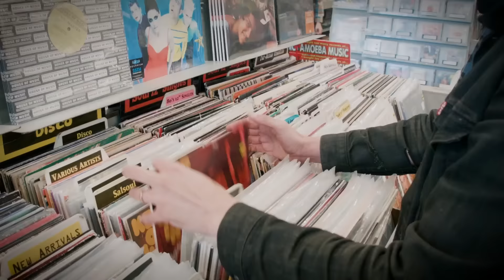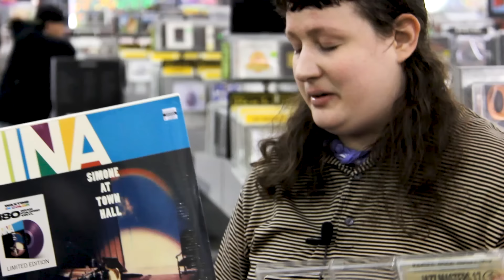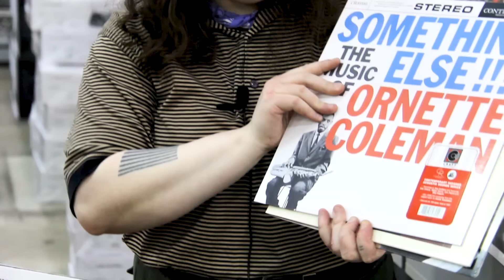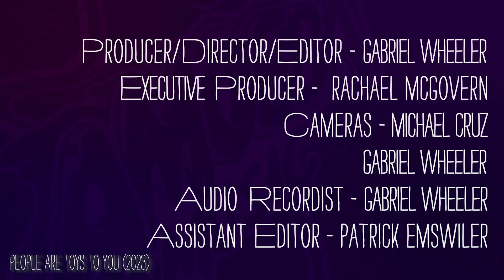Joanna Sternberg - What's In My Bag?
Singer, songwriter, multi-instrumentalist & visual artist Joanna Sternberg goes record shopping at Amoeba Music in San Francisco. Joanna Sternberg's latest album 'I've Got Me' is available from Fat Possum Records.

Check out their picks:
Mahalia Jackson - Greatest Hits (LP)
Duke Ellington feat. Mahalia Jackson - Black Brown & Beige (CD)
Sam & Dave - The Best of Sam & Dave (CD)
Miles Davis - Porgy & Bess (CD)
Miles Davis - Kind Of Blue (CD)
Nina Simone - Verve: Jazz Masters 17 (CD)
Nina Simone - At Town Hall (LP)
Johannes Brahms - The Four Symphonies (LP)
Scott Joplin - The Complete Works (LP)
Blind Lemon Jefferson - Complete Releases 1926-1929 (CD)
Paul Robeson - The Essential Paul Robeson (CD)
Paul Robeson - Ballad For Americans (CD)
Ornette Coleman - Something Else!!! The Music Of Ornette Coleman (LP)
Ornette Coleman - The Shape Of Jazz To Come (LP)
Ornette Coleman - Tomorrow Is The Question! (LP)
Thelonious Monk - Thelonious Monk Plays Duke Ellington (CD)
Thelonious Monk - The Columbia Years (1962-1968) (CD)